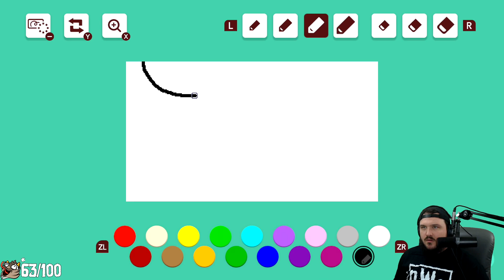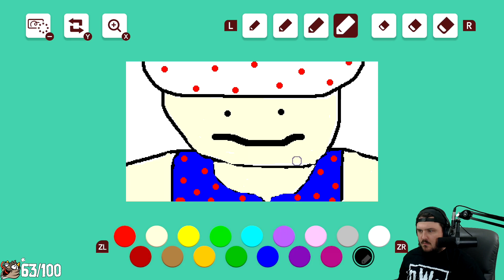BarbarousKing's Mortal Kombat [Super Mario Maker 2]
BarbarousKing's Mortal Kombat

Tue-Fri Mornings: 10am-2pm cst
Sun-Thur NIghts: 7pm-11pm cst
(and currently chill late night bonus streams starting at 11pm cst)